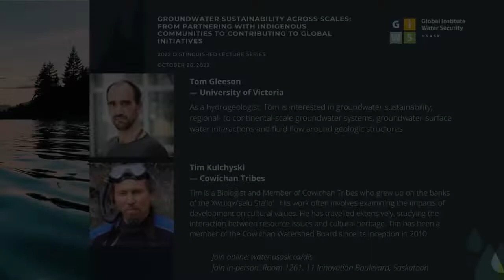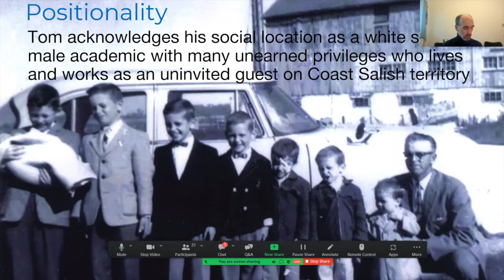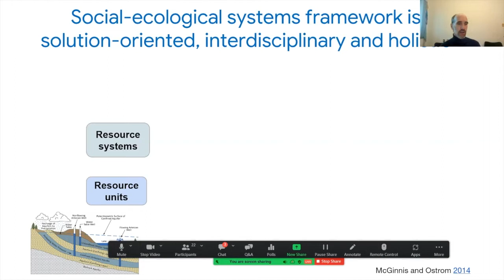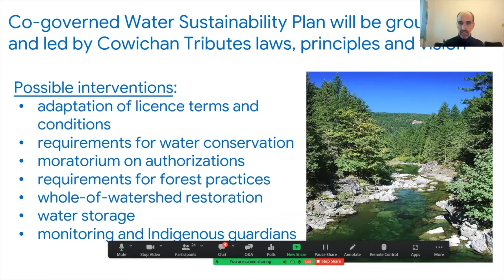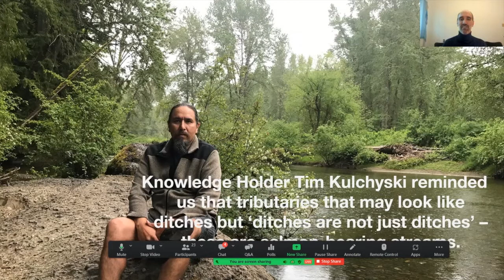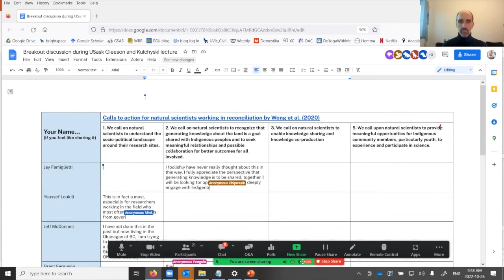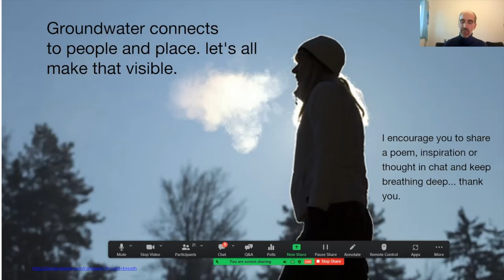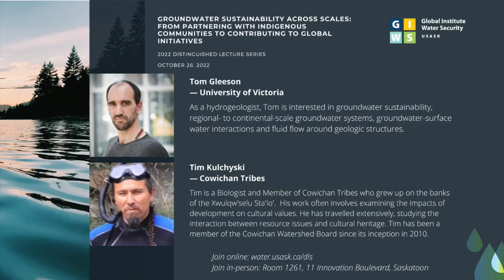GIWS Distinguished Lecture Series Week 7: Tom Gleeson and Tim Kulchyski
2022 Distinguished Lecture Series - Week 7

Tom Gleeson,
University of Victoria
and
Tim Kulchyski,
Cowichan Tribes

Groundwater sustainability across scales: from partnering with Indigenous communities to contributing to global initiatives

As a hydrogeologist, Tom Gleeson is interested in groundwater sustainability, regional- to continental-scale groundwater systems, groundwater-surface water interactions and fluid flow around geologic structures.

Tim Kulchyski is a Biologist and Member of Cowichan Tribes who grew up on the banks of the Xwulqw'selu Sta'lo'. Tim has worked with a variety of clients assessing upland, freshwater, and marine ecosystems for 25 years. His work often involves examining the impacts of development on cultural values. Tim has travelled extensively, studying the interaction between resource issues and cultural heritage. Over the past several years he was involved in a major Hul’qumi’num language revitalization initiative. Tim has been a member of the Cowichan Watershed Board since its inception in 2010.